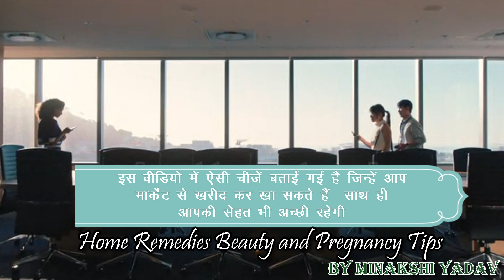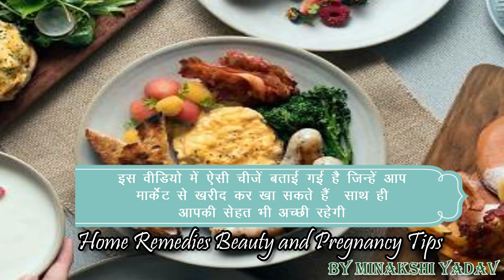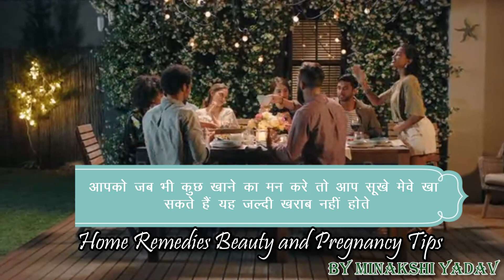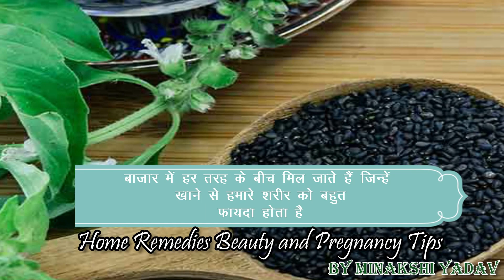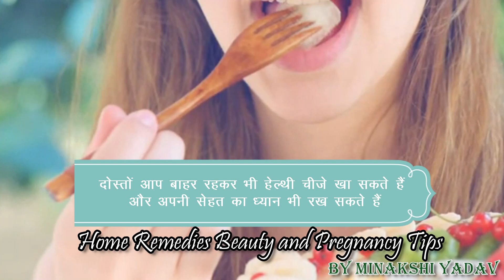How to Weight Loss Quickly Belly Fat Men and Girl Home in Hindi 10 फूड वजन कम करने के लिए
how to lose weight naturally at home remedy,
how to lose weight fast in 2 weeks 10 kg,
weight loss friendly foods,

weight loss tips in hindi for girl at home,
7 day diet plan for weight loss,
7 day diet plan for weight loss,